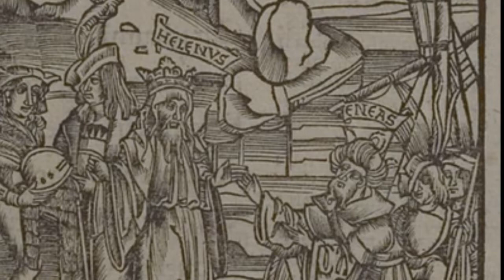Vergil's Aeneid - Book III - Novice Latin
This is a prose version of Vergil's Aeneid in Novice-Mid level Latin. It uses limited vocabulary, simpler syntax and grammatical constructions than the original. It serves to make this great story available even to Latin I students.